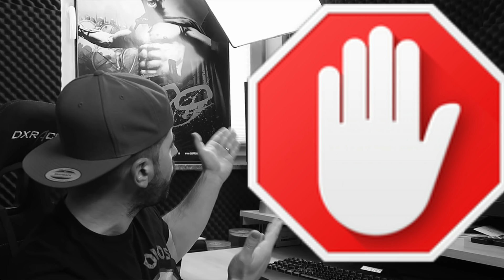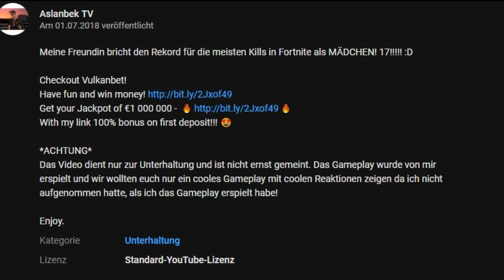AslanbekTV | FAKE Videos?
Heute geht es um den YouTuber AslanbekTV und seine teils fragwürdigen "Entertainment" Videos.
Sind seine Videos öfters Fake?
Verkauft er seine Community für dumm?
Auch fragwürdige betting Seiten werden von ihm empholen (Dort könne man easy Money gewinnen)
Alles in allem leuchten wir mal kurz auf sein Channel und schauen uns 1-2 Dinge an.

*Los Pollos Shirt
*Rote Cap

Mein Equipment:
*Audio Recorder
*Meine Webcam
*Stream Mikro